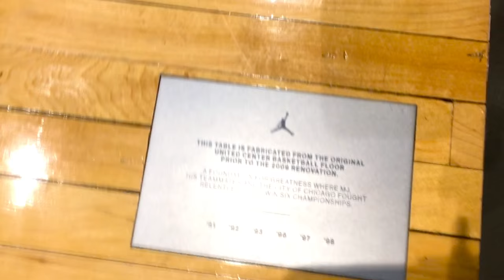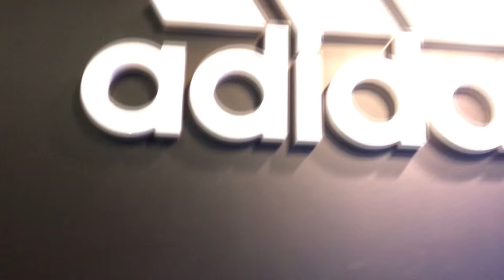Chicago City Vlog! |Shopping|TheBean|Skateboarding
So this was a video for my other channel called RoyalPickups and i just wanted to upload it also on this channel just to show you guys some of the content on my other channel so if you guys enjoyed go subscribe!

 hope you all enjoyed the vlog of me and my friends going to chicago and visiting the city. We all live in a small town in Minnesota about 6 hours away and it was cool to go to a big city. My go pro battery died halfway threw the day so that why towards the end of the video the quality was pretty bad because i had to record with my phone but i still hope you enjoyed and this took my probably around 26+ hours to edit and render so please hit that like button if you did enjoy and subscribe for a new video every single week

My PSN: Dogboy2324